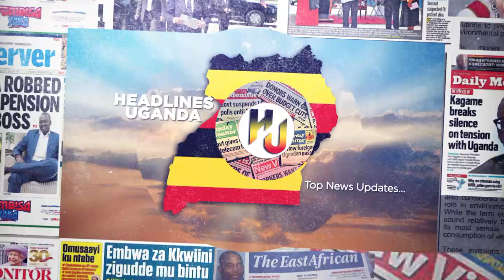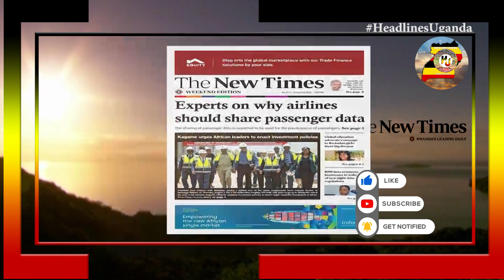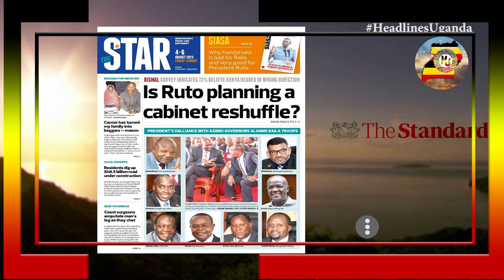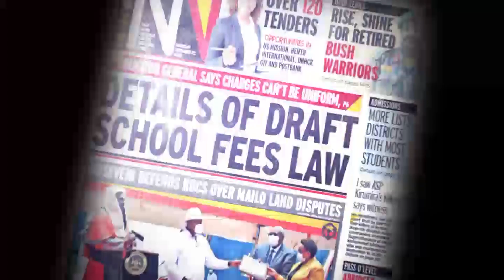HEADLINES UGANDA.4TH.AUGUST.2023.EAC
Daily Monitor.
How to end lake deaths. Museveni orders scrapping of taxes on imported timber. Why 17,000 elderly people missed sage money.

New Vision.
We are going nowhere. Government to by electric vehicles. Entebbe airport eyes agriculture ministry land for expansion.

The Standard.
Revealed: The deal CSs signed. Ruto heads to central amid jitters on talks. Chief of staff warns crooks using his name.

Standard Pulse.
Hip hop at fifty. Kenyan hip hop changed with time. Fashion miss heritage Kenya. Spolit wanavokali. Weekend edition.

The Citizen.
Weight –loss surgery in Tanzania a fresh start. Six measures to boost real estate. Elderly target in new financial inclusion phase. Tragedy as four siblings perish in road accident.

The star.
Is Ruto planning a cabinet reshuffle? Residents dig up shillings 8.5 billion road under construction.Coast surgeons amputate man’s leg as they chat.

The Nairobian.
Killer cops plotted murder in dead of night. Who is slaughtering Homa bay widow’s cows? Odd stuff spicing up badminton for Nairobians.

Experts on why airlines should share passenger data. Kagame urges African leaders to enact investment policies.

Friday big stories.
Coup at FDC Nandala scoffs at Musumba, Semujju move. Gaming board bosses pinned on extortion.Boat accident: 3 bodies recovered, 18 missing.

On this day in Uganda.
Makerere University inaugurated. Established in 1922as technical school is one of the oldest and most prestigious institutions in Africa.

The star.
History of military coups in Niger. Soldiers in Niger declare a coup on national television. President Mohamed Bazoum detained by troops from presidential guard.

Vision Quote.
FDC Crisis takes a new twist. We would like to disassociate ourselves from the ongoing sham and fraudulent internal leadership selection.

Amin expels Asians.He gave them 90 days to leave the country. About 40,000 Ugandan Asians would move to UK to start new life.

Vision Quote.
Government to overhaul health curriculum. There have been resources set aside for the review of the health training schools curriculum.

Knight Aciru picks 800m silver. NSSF- KAVC Volleyball kicks off today. Bombers in seven –medal haul. Kabasweka TOPS Namulonge golf.